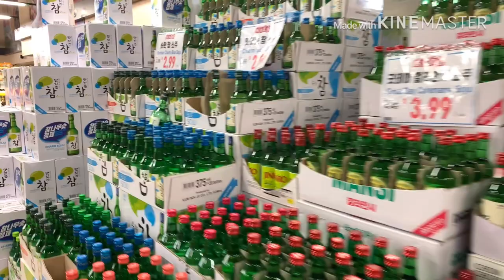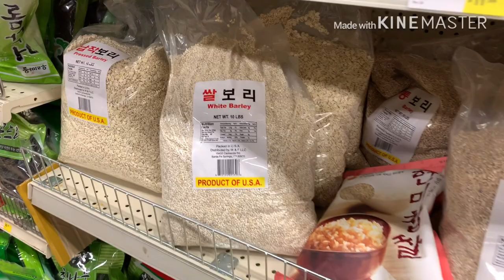tara sa Greenland Market